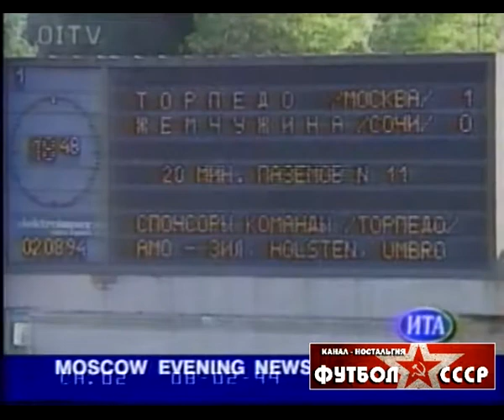1994 Торпедо (Москва) - Жемчужина (Сочи) 1-0 Чемпионат России по футболу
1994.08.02 Торпедо (Москва) - Жемчужина (Сочи) 1-0 Чемпионат России по футболу

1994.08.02 Torpedo (Moscow) - Zhemchuzhina (Sochi) 1-0 Russian football championship

Москва. Стадион " Торпедо ". 1 100 зрителей

"Торпедо": Пчельников, Мурашов, Корнаухов, Афанасьев (к), Агашков, Шустиков, Гришин (Чумаченко, 71), Ширинбеков, Кузьмичев, Карсаков (Востросаблин, 85), Паземов.

"Жемчужина-Кубань": Крюков (Могильный, 61), Бондарук (к), Макаров, Аль-Кхалифа (Проценко, 46), Почепцов, Игнатьев, Нозиков, Новгородов, Княжев, Божко, Богатырёв.

Гол: 1:0 Паземов (20)

Предупреждения: Шустиков (66), Новгородов (74)